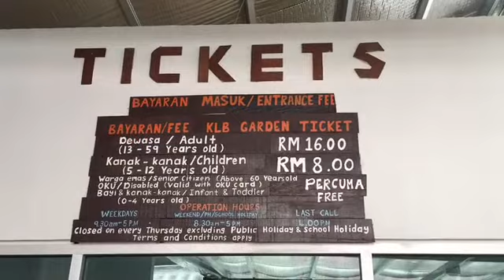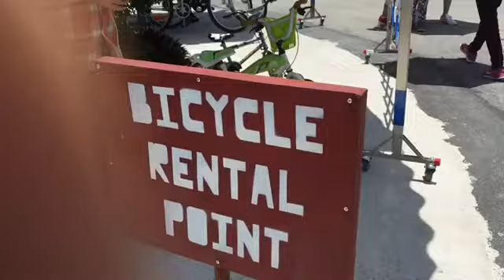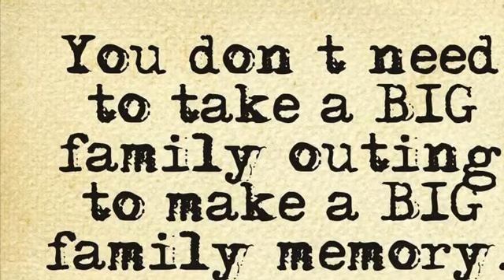HoHoHo to KLB Garden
若Ivan 得空，欢迎他今晚来补数学😊